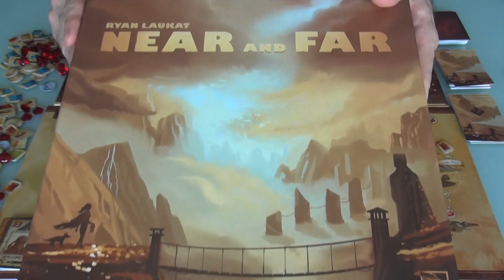Near and Far Extended Gameplay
A video outlining gameplay for the boardgame Near and Far.